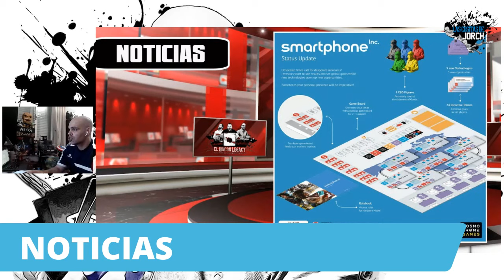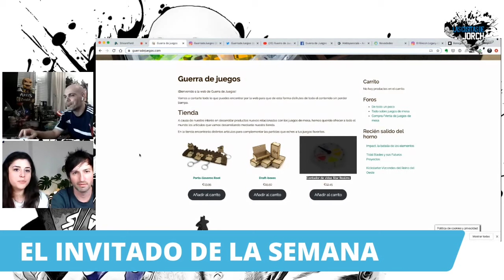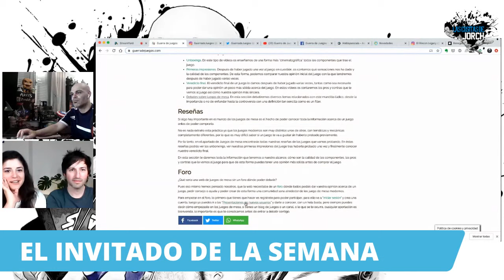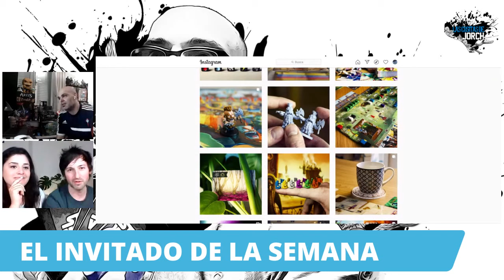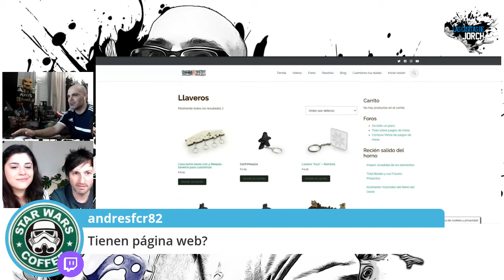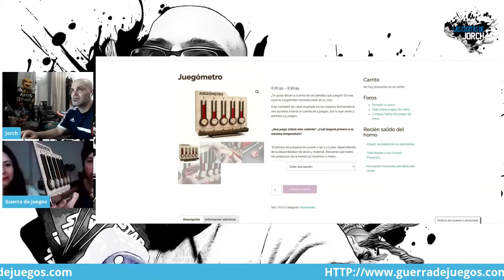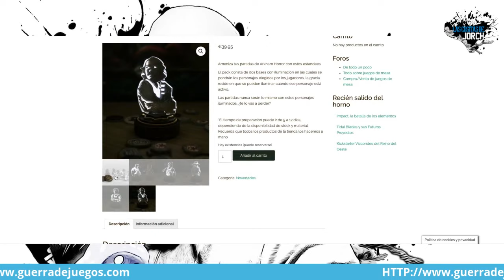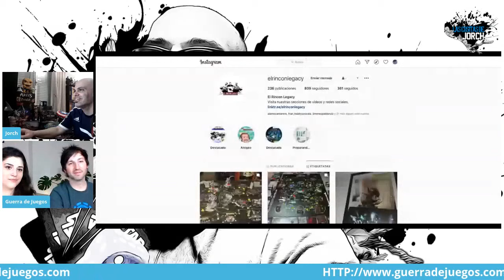1X08 LAS COSITAS DE JORCH. Guerra de Componentes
Buenas a todos! hoy tenemos nuestra primera visita en Las cositas de Jorch! Los chicos de Guerra de juegos para hablarnos de muchas cositas geniales para deluxificar vuestros juegos y mucho mas!